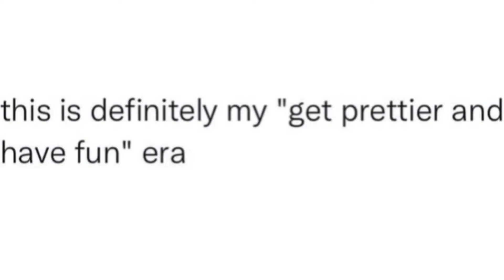Vlogmas Day 19: Birthday haul/shop with me/Dinner date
Hey y’all!!!